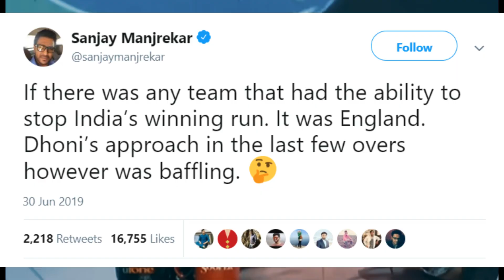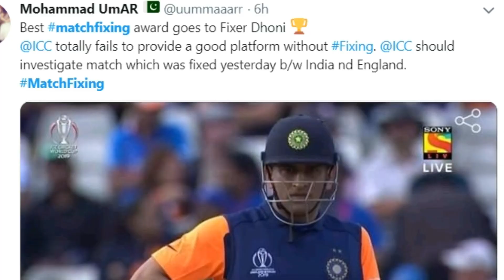Did India lose Intentionally? | England Vs India | ICC CWC 2019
Expert's give their opinion on how MS Dhoni intentionally lost the match against India. This is the first time India wore their Orange Jerseys representing the Hindu religion in the Indian flag and lost against England preventing Pakistan from qualifying into the semi finals.